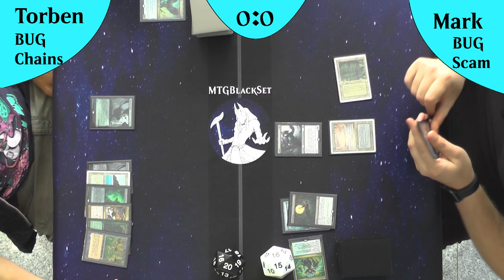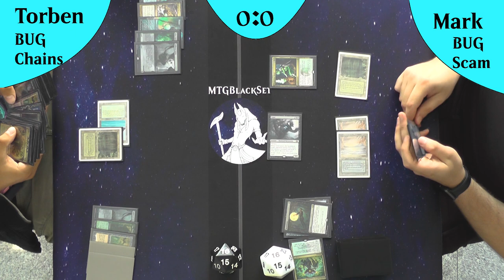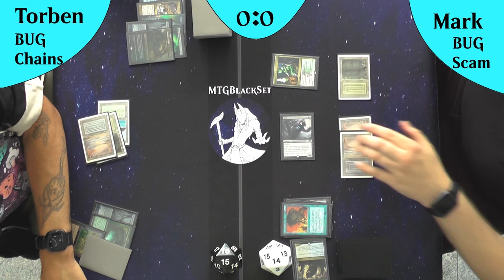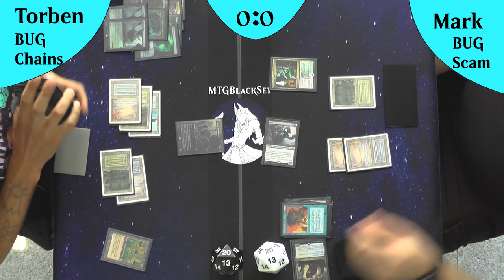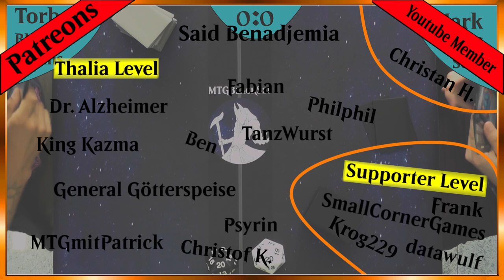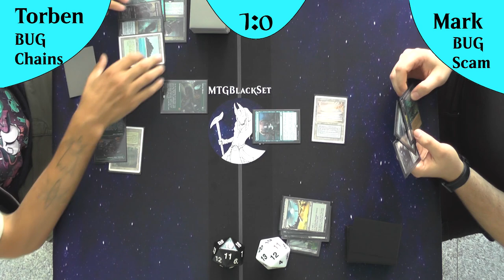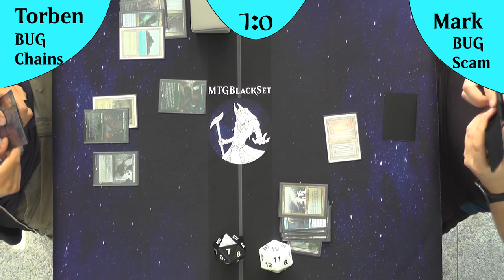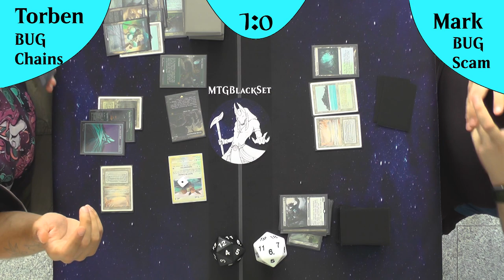BUG Chains VS BUG Scam [Gameplay] (Legacy]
Heute gibt es für euch das Duel: BUG Scam gegen BUG Chains um zu klären welches dieser bei uns wirklich VIEL gespielten Sultai Decks das stärkere ist :)
Also schauen wir mal rein! :)

Intro